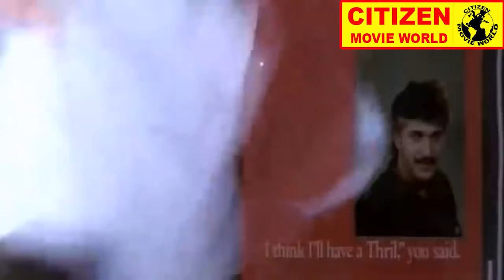സാറെ ഒരു പാക്കറ്റ് സിഗരറ്റ് വേണം, ഈ പീസിമാർ പറഞ്ഞിട്ട് കേൾകുന്നില്ല | Charithram Movie Scene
Watch സാറെ ഒരു പാക്കറ്റ് സിഗരറ്റ് വേണം, ഈ പീസിമാർ പറഞ്ഞിട്ട് കേൾകുന്നില്ല | Charithram Full Movie | Mammootty & Shobhana | Rahman & Lizy | Superhit Malayalam Movie

Charithram (transl. History) is a 1989 Indian Malayalam-language thriller film starring Mammootty and Rahman, along with Shobana, Lizy, Jagathy Sreekumar, Janardhanan, Murali and Pappu in other pivotal roles. It was written by S. N. Swamy and directed by G. S. Vijayan in his directorial debut. The story is loosely based on the 1958 film Chase a Crooked Shadow, the title of which is openly mentioned in one of the dialogues in the movie. The film tells the story of Philip who is desperate to prove that Raju is not his brother but a lookalike and an imposter. It is considered one of the best thriller movies in Malayalam.